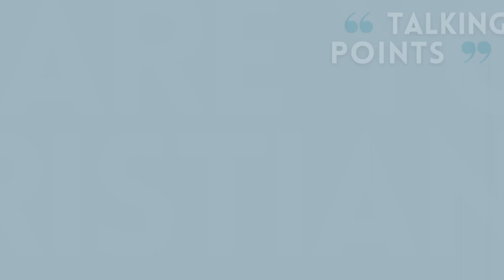"The Gospel Completely Captivated Me"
Mike was living as an atheist but after encountering Jesus in the Bible, his erroneous preconceptions about who Jesus is and what his followers are like were eroded away and he came to know, love, and serve the true Jesus.

Listen to Mike sharing the whole story now on YouTube or on our podcast feed at https:tron.church/podcast